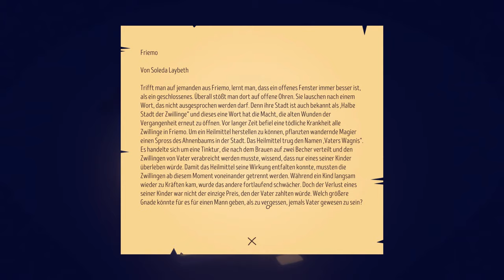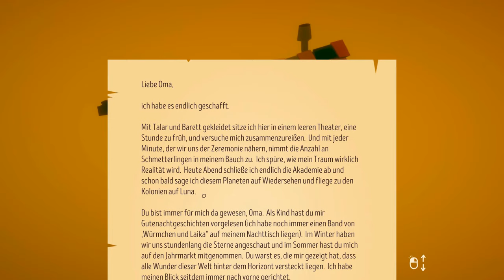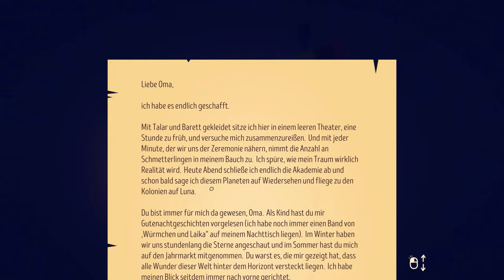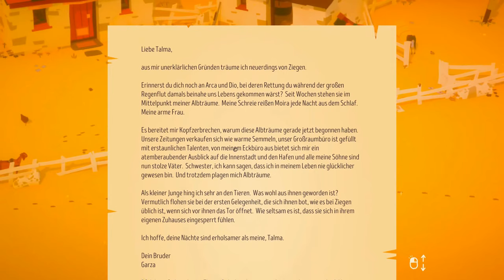Die Stille des Windes #001 - Tag für Tag alleine | Let´s Play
Die Stille des Windes
The Stillness of the Wind

Die Stille des Windes ist ein Indie-Game, welches von einem einzelnen Entwickler gemacht wurde.
Es beginnt sehr monoton, lohnt sich aber allein für das krasse Ende, welches mich dann echt abgeholt hat.
Einfach auf die Stimmung einlassen :)